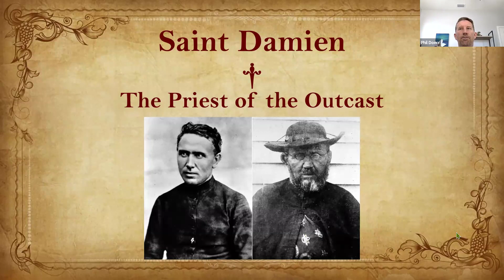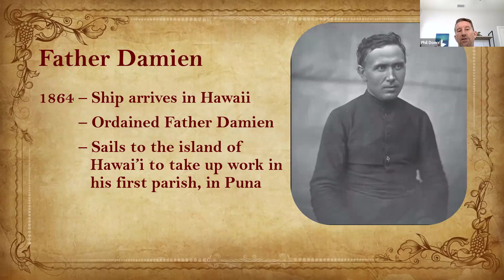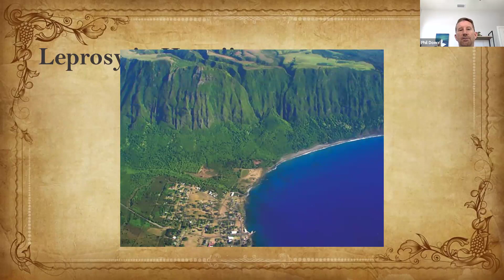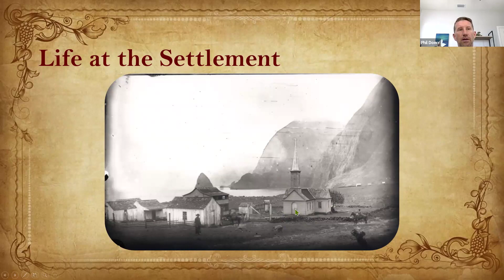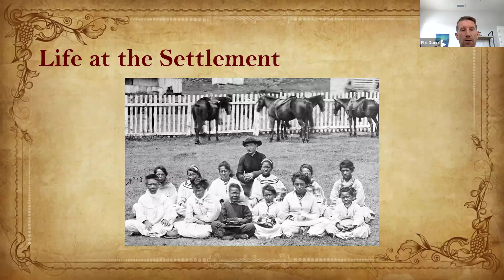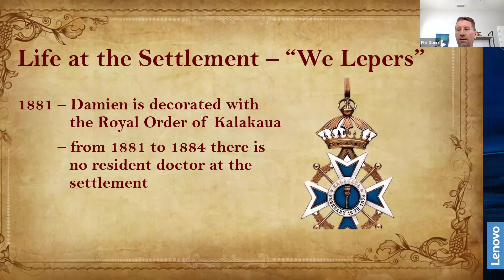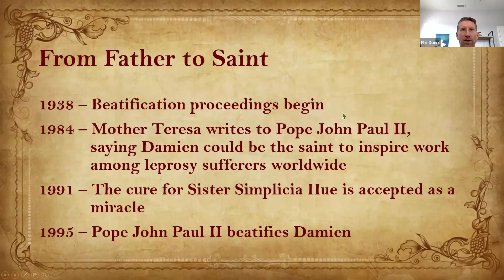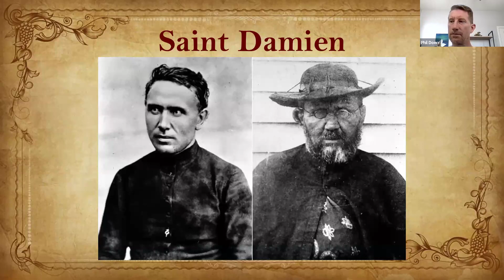Saints Class - St. Damien of Molokai with Rev. Jacob - Feb 19, 2024